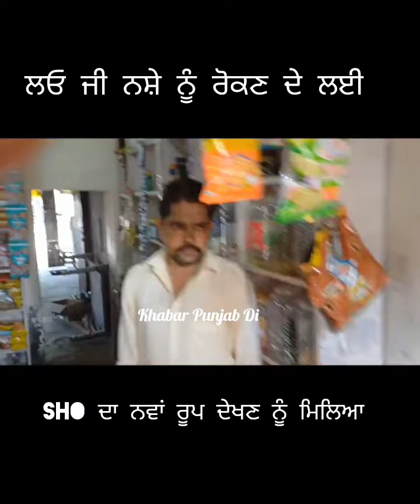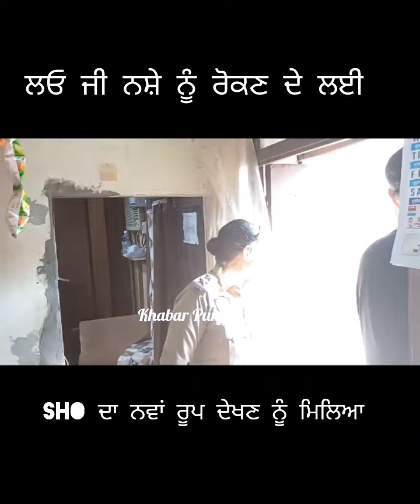ਲਓ ਜੀ ਨਸ਼ੇ ਨੂੰ ਰੋਕਣ ਦੇ ਲਈ SHO ਦਾ ਨਵਾਂ ਰੂਪ ਦੇਖਣ ਨੂੰ ਮਿਲਿਆ